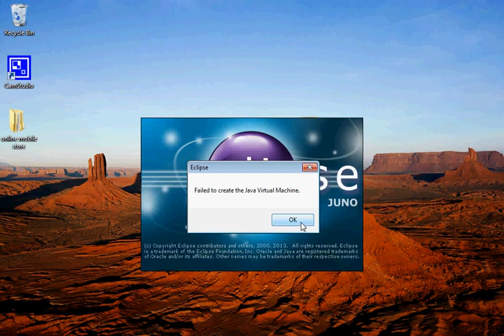Failed to create the java virtual machine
Solve "unable to create the java virtual machine" in 1 minute :p